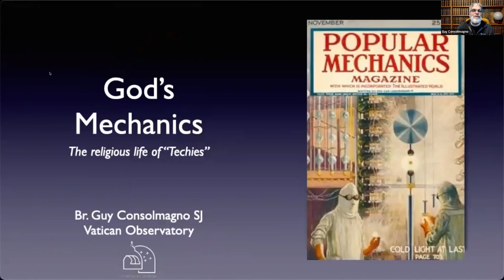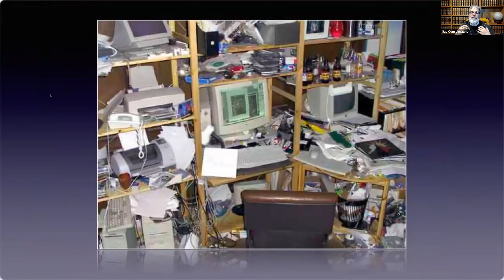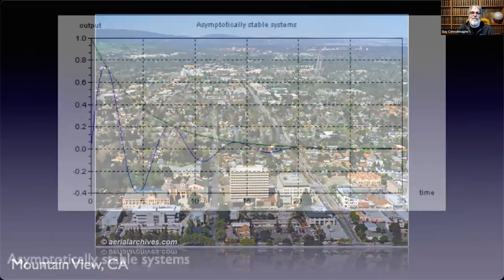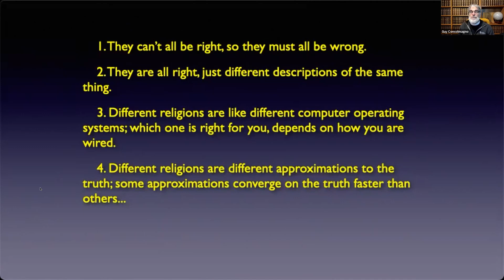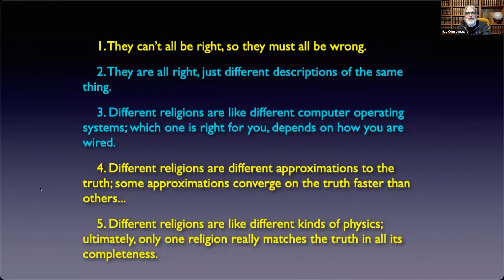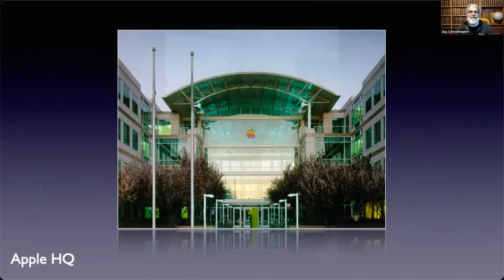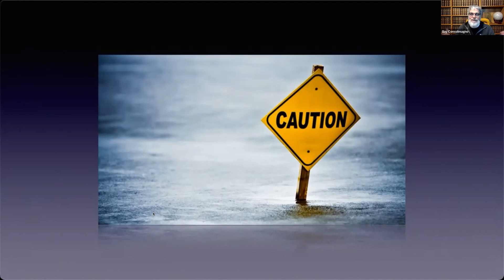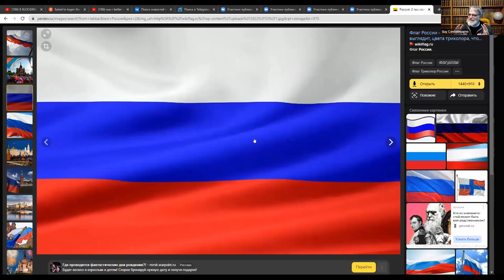God's Mechanics: "How Scientists and Engineers make sense of Faith?"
The relationship between science and religion (Faith) has typically been characterized as one of conflict, especially on the issue of origins (creationism vs. evolution). The historical reality is that science and religion have more often been complementary to each other, and the relationship has been dynamic, and this is what makes us more curious to know more.

So, have you ever wondered what Scientists and Engineers would ever think about Faith and Religion?
Well, if you are curious, watch the webinar on "How Scientists and Engineers make sense of Faith?" by Br. Guy J. Consolmagno SJ (Pope's Astronomer),
 on 26th November 2022 @ 6 pm (IST), On the occasion of the feast of St John Berchmans SJ.